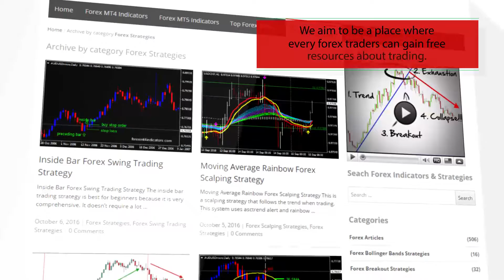TimeZones Forex MT4 Indicator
-About-

Forex Strategies
Forex Indicators
Forex Systems